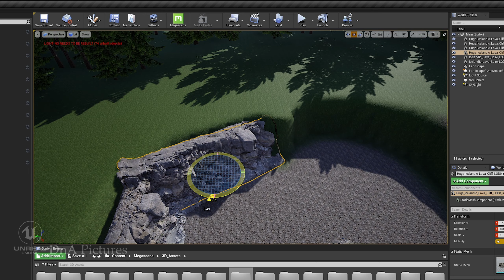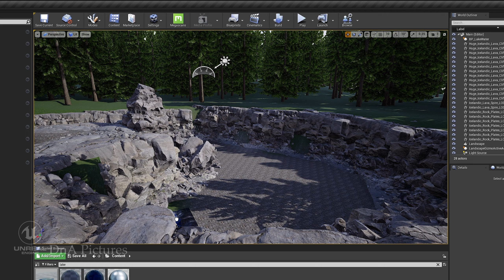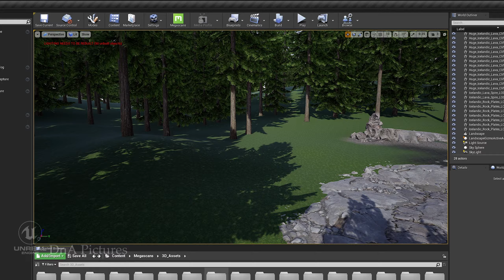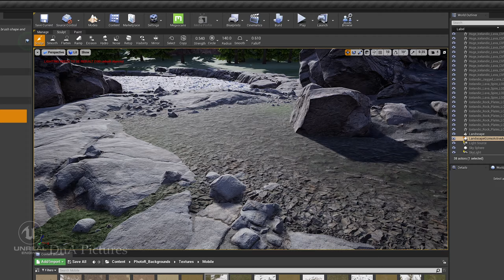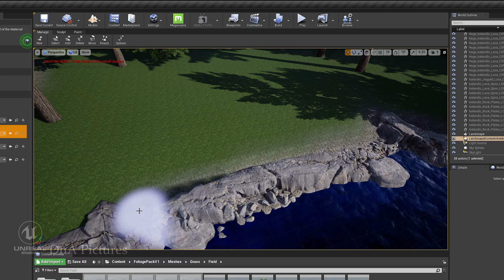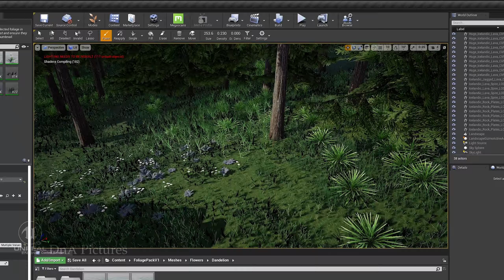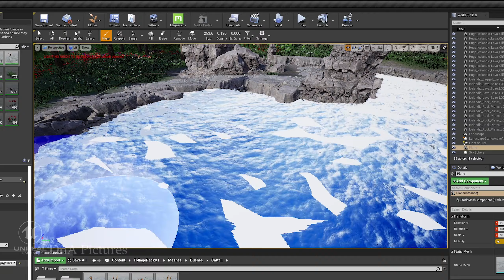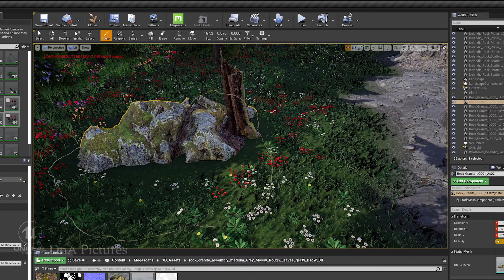The Pond ( Speed Level Design ) UE4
Hope you enjoy this speed level design will the amazing assets QUIXEL!